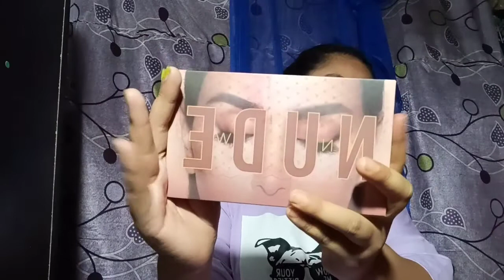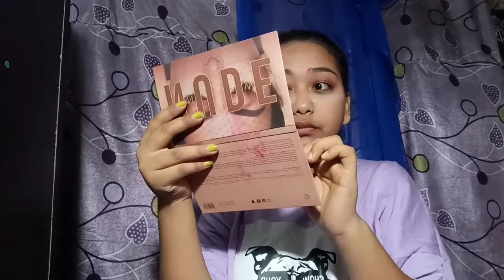𝗠𝗬 𝗙𝗶𝗿𝘀𝘁 𝗠𝗮𝗸𝗲𝘂𝗽 𝗧𝗿𝗶𝗮𝗹 𝗔𝗻𝗱 𝗠𝗮𝗸𝗲𝘂𝗽 𝗟𝗼𝗼𝗸 // মেক আপ কেনেকৈ কৰিব চাওক অসমীয়াত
𝗠𝗬  𝗙𝗶𝗿𝘀𝘁 𝗠𝗮𝗸𝗲𝘂𝗽 𝗧𝗿𝗶𝗮𝗹  𝗔𝗻𝗱 𝗠𝗮𝗸𝗲𝘂𝗽  𝗟𝗼𝗼𝗸 //

মেক আপ কেনেকৈ কৰিব চাওক অসমীয়াত

Hey everyone ✨

      yeahhh !!  so finally I am back with an interesting video  today - makeup trial video.   and I'm  pretty sure you will injoy this video  . So  , watch this video to find out your beauty look

Use products..

Makeup brush 62097728 ( meesho)
Lipstick --- 67810635 ( meesho)

V face highlighter + contour

Nude eyeshadow palette

Fit me compact powder

Earing

Beauty sponge..

If You Interested to seen My Editing video Then you click On this Link 👆

instragram ( follow Me ) : @moromi_653